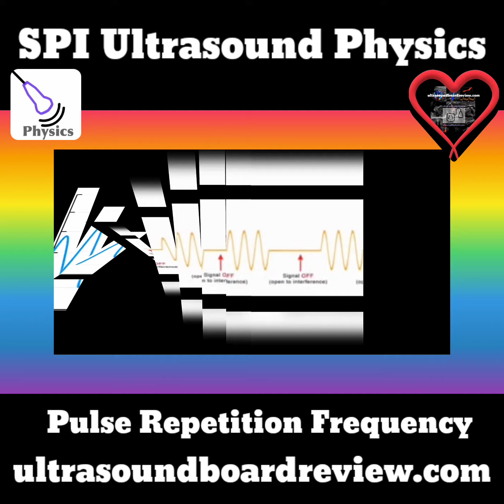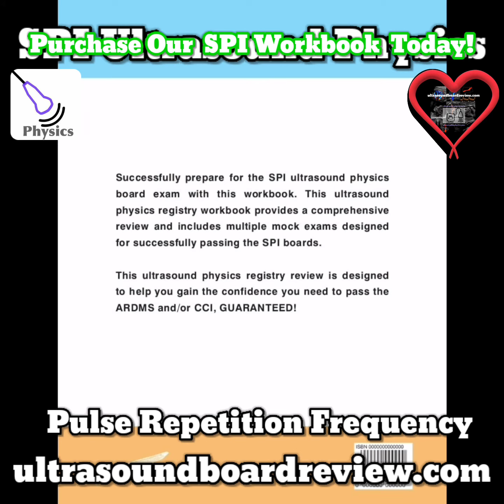Pulse Repetition Frequency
You can purchase our SPI physics workbook on our website, amazon.com or barnesandnoble.com.